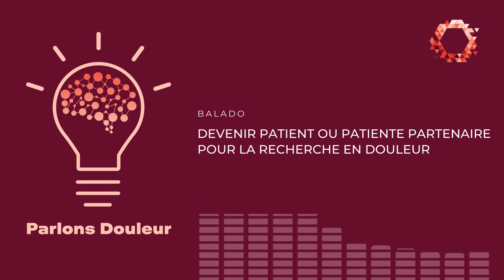Devenir patient ou patiente partenaire pour la recherche en douleur QPRN | RQRD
Entrevues avec :
Gwenaelle De Clifford-Faugère : stagiaire postdoctorale à la Chaire de Recherche en épidémiologie de la douleur chronique à l’Université du Québec en Abitibi-Témiscamingue (UQAT)
Sylvie Beaudoin : patiente partenaire à la Chaire de Recherche en épidémiologie de la douleur chronique à l’UQAT
Christian Bertrand : patient partenaire à la Chaire de Recherche en épidémiologie de la douleur chronique à l’UQAT

Résumé de l’épisode :
Dans cet épisode de Parlons Douleur, nous allons à la rencontre de Sylvie Beaudoin et Christian Bertrand. Sylvie et Christian sont patiente et patient partenaires à la Chaire de Recherche en épidémiologie de la douleur chronique à l’Université du Québec en Abitibi-Témiscamingue.

Sites web des ressources mentionnées dans l’épisode (en ordre d’apparition) :
Chaire de recherche institutionnelle en épidémiologie de la douleur chronique
Centre d’excellence sur le partenariat avec les patients et le public (CEPPP)

Parlons Douleur, un balado du Réseau québécois de recherche sur la douleur. À chaque épisode, on discute avec des mots simples des dernières avancées, avec des invités du milieu de la santé et de la recherche.